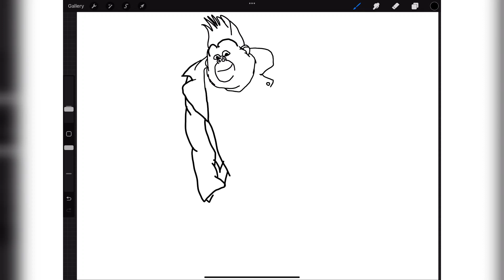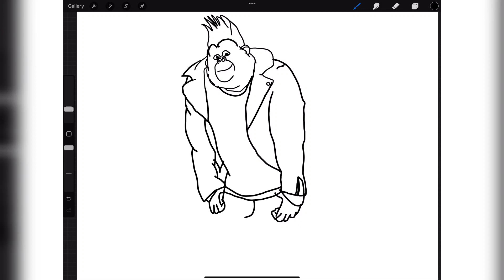How to Draw JOHNNY from Sing 2/ Very simple drawing on procreate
Hello Everyone,
Welcome to♥️ EVERYDAY DRAWINGS♥️

Our channel is about lots of topics like - Models, Drawings, Crafts, Procreate Drawings, MsPaint

Check 450+ videos !